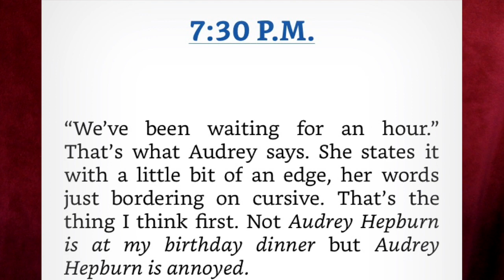BOOK REVIEW - THE DINNER LIST - REBECCA SERLE